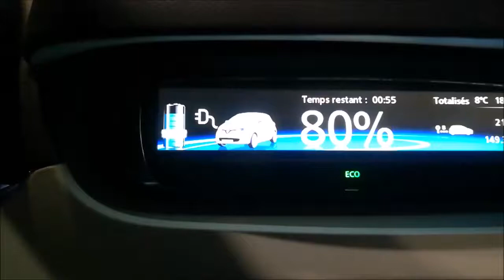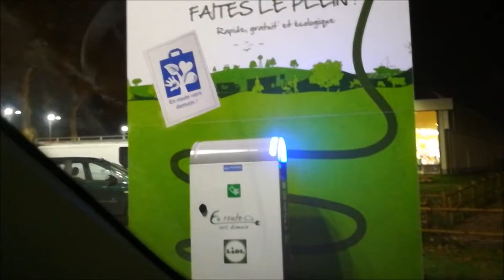39/ Les bornes sur le vif, un Lidl borne type 2 -2-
Une recharge sur une borne gratuite type 2 chez Lidl, énergie verte.